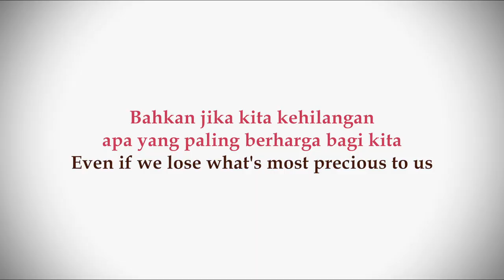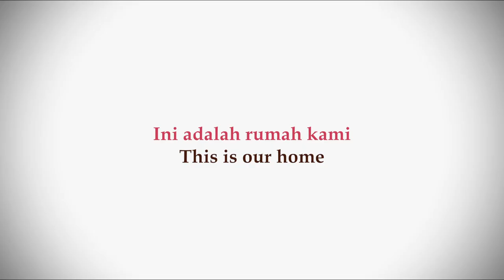IN THIS CORNER OF THE WORLD - Main Trailer - Opens 14 Jun in Indonesia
Follow us @encorefilmsind on Facebook, Twitter & Instagram for more movie updates!

Berlatar belakang Perang Dunia II, seorang gadis berusia 18 tahun bernama Suzu harus pindah dari kota asalnya di daerah Hiroshima ke Kure, sebuah kota pelabuhan di Jepang. Ia menikah dengan Shusaku dan hidup bersama keluarganya. Keluarga Shusaku menyambut baik kehadiran Suzu meskipun seringkali ia berselisih dengan kakak iparnya, Keiko. Harumi, anak perempuan Keiko mengajarkan Suzu berbagai nama kapal perang yang dapat mereka lihat dari bukit belakang rumah.

Suzu memiliki hobby menggambar, ia melukiskan segala hal yang ia lalui melalui gambar dan ia ceritakan kepada adiknya. Kehidupan mereka damai meskipun harus menghadapi ancaman serangan udara setiap saat sampai terjadinya bom Hiroshima yang merubah hidup keluarga Suzu, Shusaku dan warga sekitarnya. Apakah Suzu kehilangan keluarganya di kota asalnya karena bom Hiroshima?

Film ini diangkat dari manga karya Fumiyo Ono berjudul sama atau "Kono Sekai no Katasumi ni".

Set in Hiroshima during World War II, innocent eighteen-year-old Suzu Urano marries to a nearby town, where she learns to adjust to her life as a young housewife in a new family. As the threat of war looms, she must now combat the daily struggles in a war-stricken country and maintain the will to live.